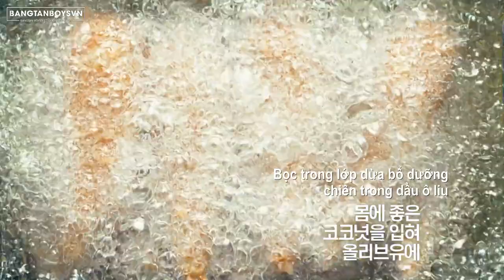[VIETSUB] Bài ca Gà Dừa - BBQ TVCF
► Facebook: Bangtan Boys Vietnamese Fanpage [BangtanBoysVN]